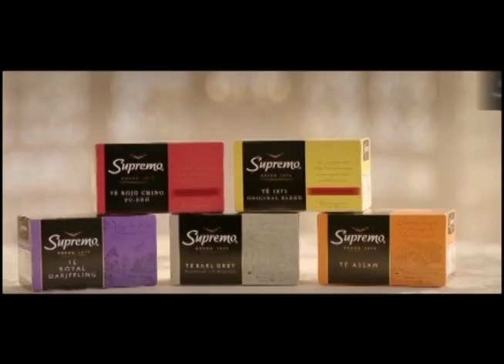Malas Compañías Cap 16 B1 - VIVE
Malas Compañías. Lunes a viernes 21.00 a 22.00 hs por VIVE señal exclusiva de VTR a todo Chile!  Conducción Sebastián Eyzaguirre, Pablo Zuñiga y Diego Subercaseaux.